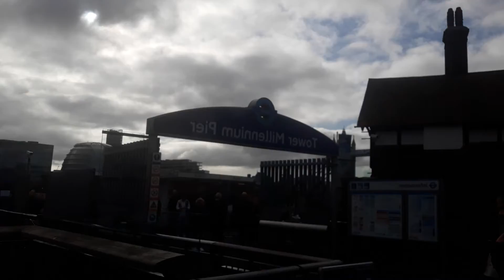LONDON'S TYPICAL RESTAURANT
A TYPICAL CABIN RESTAURANT IN LONDON